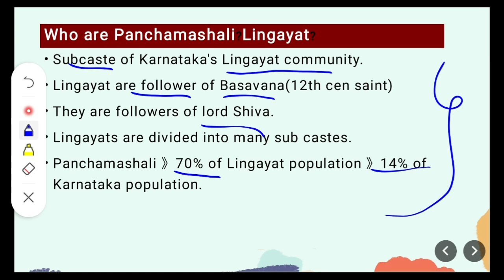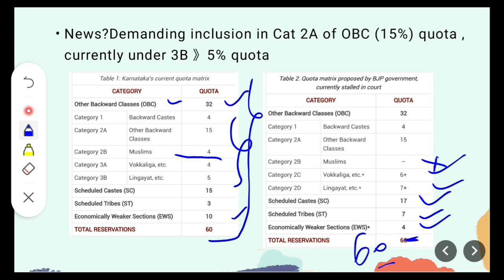Panchamashali Lingayat upsc Panchamashali quota issue why Panchamashali are protesting